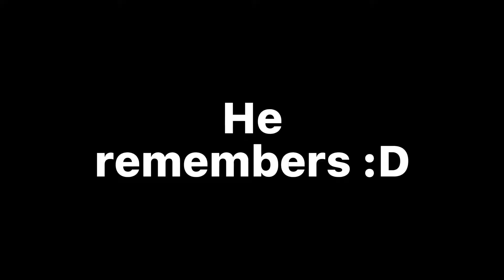If Freddy lost his memories || Part 2/2 || Original || No ships